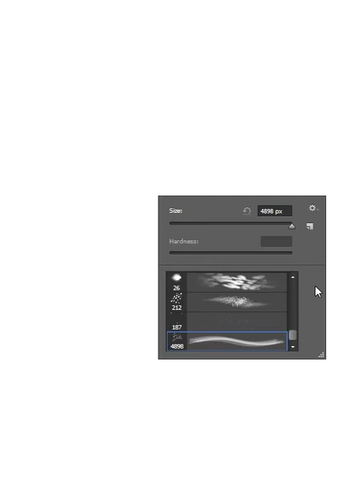Korean Girl Digital painting - Time Lapse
Digital painting of random girl
Photoshop CS6
Wacom Bamboo Fun Pen & touch